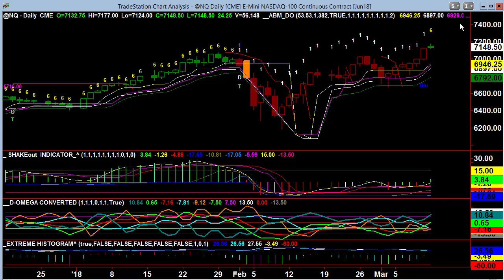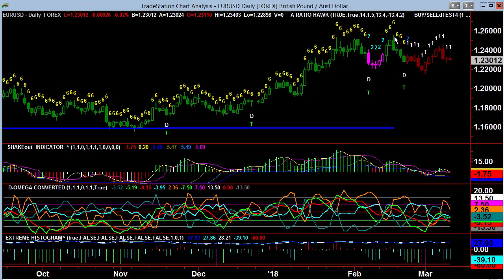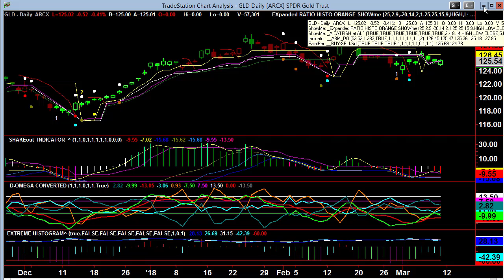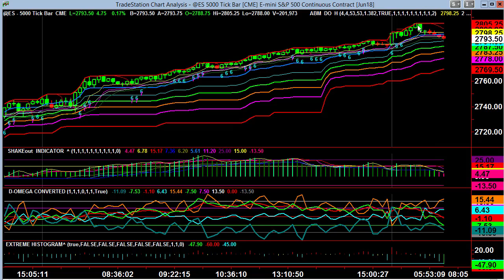Video Report March 12, 2018